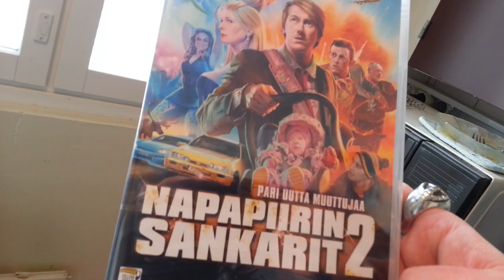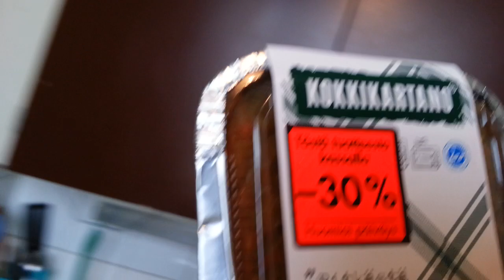Nyt alkaa viikonloppun vuetto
Viikonloppu Videot 2016 sapuska